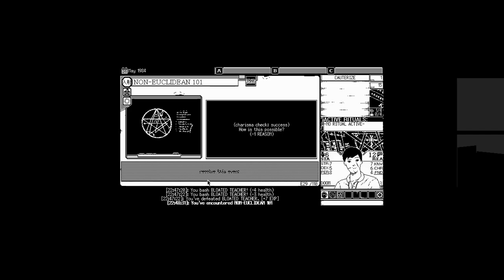~~aM I bEaUtIfUl?~~ Luckless Looks at WORLD OF HORROR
Another boy from our school has disappeared. Rumor has it, a terrible woman has returned from the grave. A woman with the widest smile. and the sharpest scissors. In this crazy and creative horror RPG adventure game we explore the Spine-Chilling Story of School Scissors!

Thank you to panstasz and Ysbryd Games for providing me with a early copy of WORLD OF HORROR to play with all of you. The game is available on Feb 20, 2020 in early access on Steam here:

The Old Gods are reawakening, clawing their way back into a world that’s spiraling into a mysterious madness. In a small, seaside town of Japan, the population’s sanity is dwindling and otherworldly, grotesque creatures terrorize those who call the place home. In WORLD OF HORROR, it’s the end of the world and the only solution is to confront the terror reigning over the apocalypse.